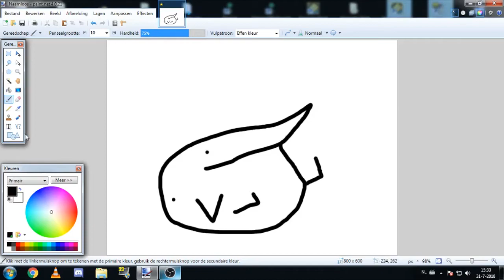Berd Speedart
I made some art for berd *muah*